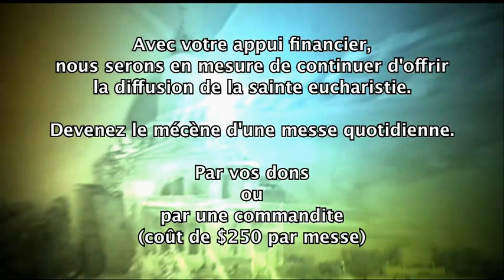Messe 17 mai 2012 (Temps pascal)